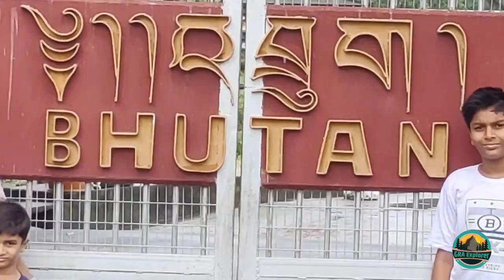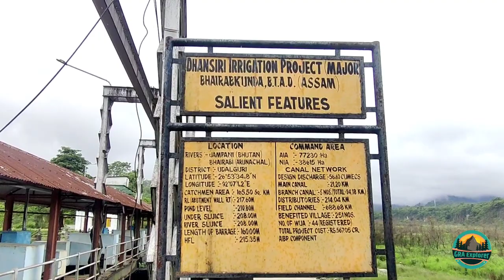EP.2 Balemu AP |Bhutanborder | Bhairabkunda Assam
Hi and welcome to GRA Explorer..

Explore on 16th May 2022

Ep-2 Is about exploring Bhairabkunda  and around area , as bhairabkunda is last village of assam shearing boundries with bhutan and Arunachal Pradesh.

●Tools i am carrying

DIGITEK® 3-Axis Handheld Gimbal...

Farraige® USB 3.0 All in one Card...

DJI Mavic Mini Flymore Combo Nano...

CEZO USB Charger USB Charging...

Yantralay School Of Gadgets 360 °...

Toriox 450 ml Electric Car Cup...

Mi 10000 mAh 3i Lithium Polymer Power Bank

BINGFONE- Professional lavalier...